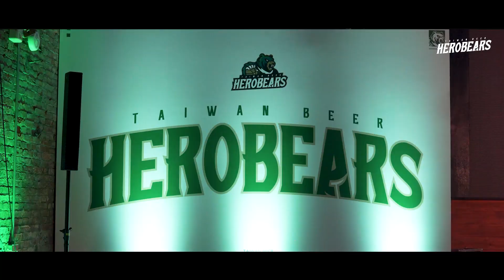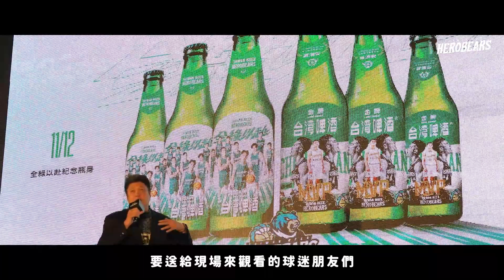籃球開幕記者會活動影片 (創新聯合多媒體影音部)